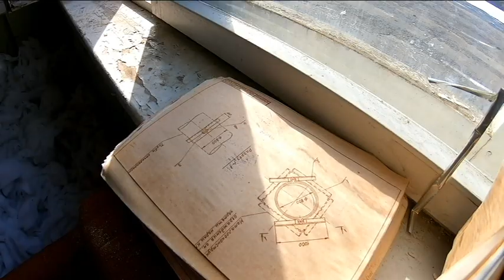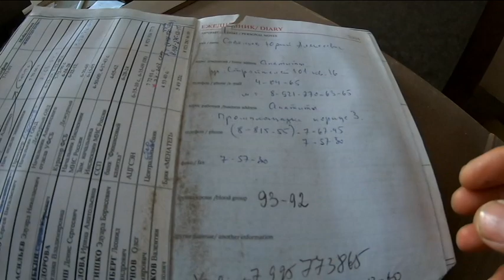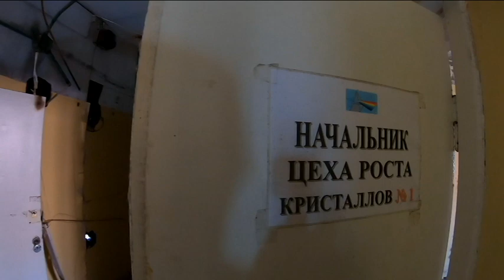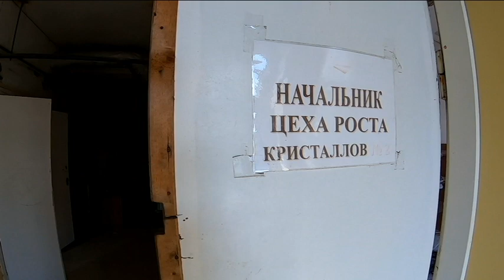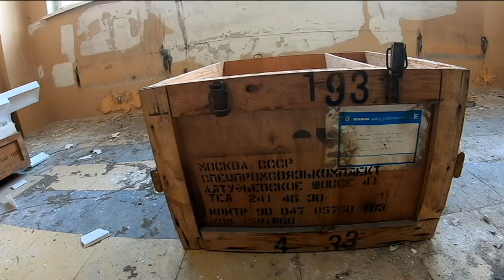Старая заброшка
Стройки  СССР.